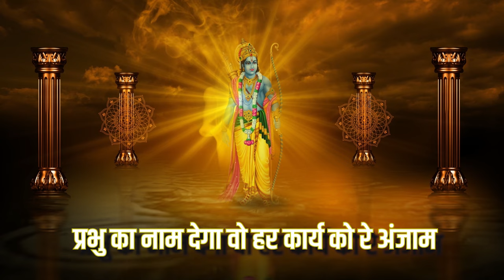Jay Jay Ram Ji Bhajan | Ram Navami Special 🙏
Celebrate the auspicious occasion of Ram Navami with our soul-stirring rendition of the timeless bhajan "Jay Jay Ram Ji." Let the divine vibrations of Lord Ram's name fill your heart with peace and devotion. Join us on this spiritual journey as we offer our humble tribute to the embodiment of righteousness and compassion, Lord Ram.

Don't miss out on this soulful experience! Click play and immerse yourself in the enchanting melodies of devotion.

Aarti:
Album: AARTI
Label ; Trisha Bhakti
Lyricist: Traditional
Music Label: Trisha Bhakti